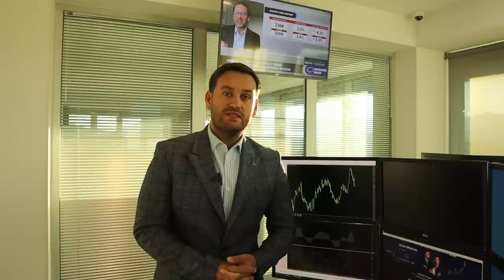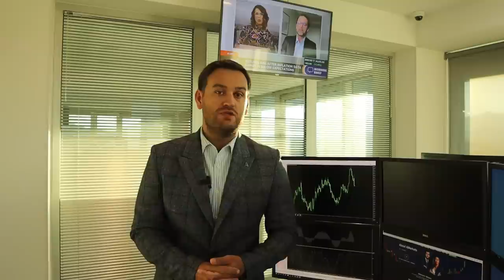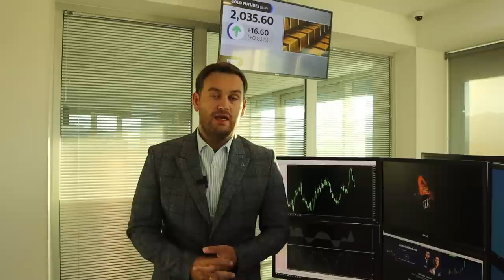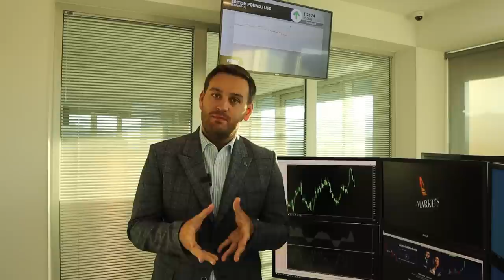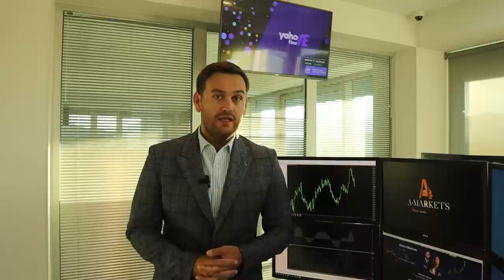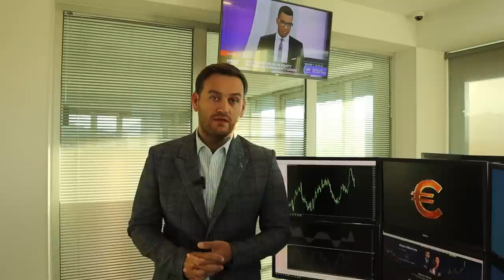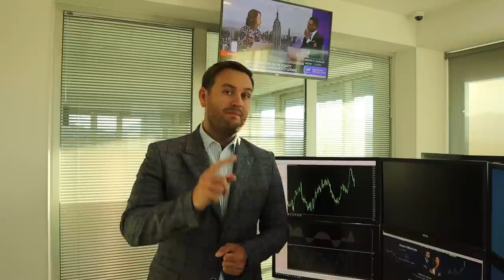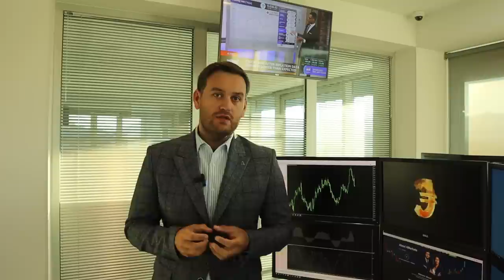Статистика спасла доллар | AMarkets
Как статистика помогла доллару, о последствиях заседания ФРС, перспективах еще одного повышения ставки в США, предстоящих важных отчетах по инфляции и американскому рынку труда, что решил ЕЦБ и как это повлияло на евро, будет ли европейская валюта расти, чего ждет фунт и как сильно подорожает нефть